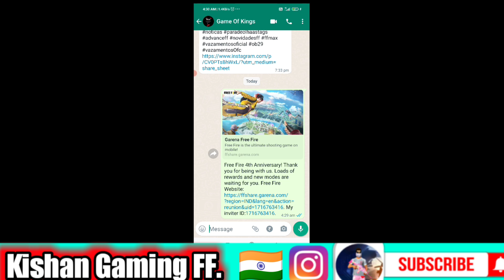HOW TO COMPLETE CALL BACK YOUR FRIENDS EVENT IN FREE FIRE